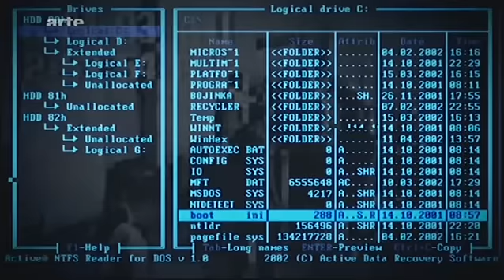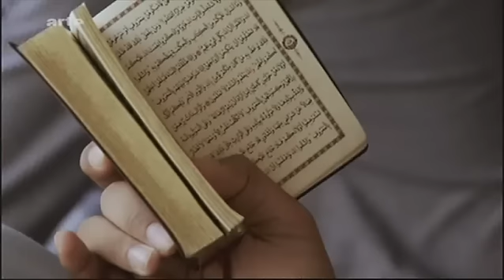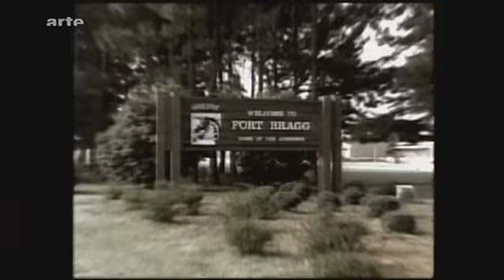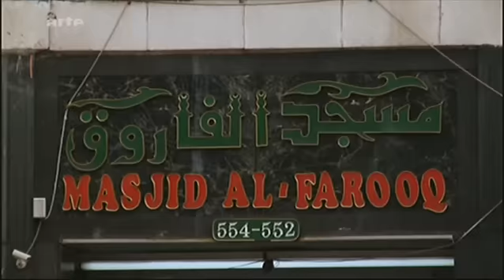Les routes de la terreur 1/2 - Documentaire Arte - 11.09.2012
▶ 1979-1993 - Ils étaient du côté des anges

À travers le regard de grands témoins, un décryptage minutieux des relations internationales et des facteurs qui ont conduit à l'attaque du 11-Septembre.

Cette première partie explore l'engrenage des événements et les erreurs de jugement qui ont mené au premier attentat contre le World Trade Center, le 26 février 1993.

Tout commence avec l'invasion soviétique de l'Afghanistan en décembre 1979. D'anciens responsables de la CIA expliquent pourquoi ils ont pris le risque d'armer les moudjahidin arabes de Ben Laden.

Des agents du FBI racontent leurs premières enquêtes contre le terrorisme islamiste aux États-Unis.